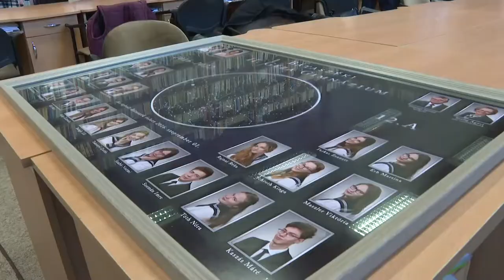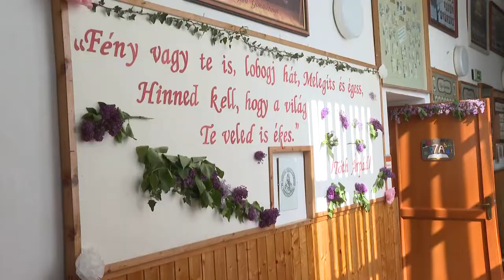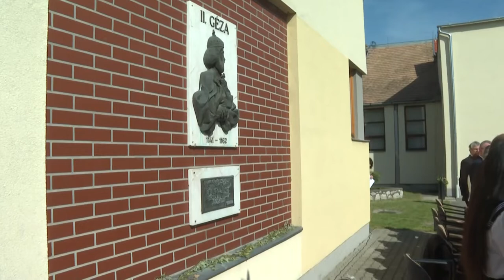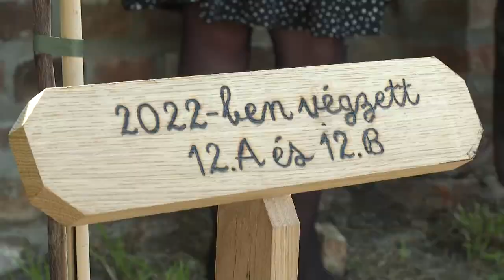Ballagás - Bátaszék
Közel 40 diákjától vett búcsút szombaton a Bátaszéki II. Géza Gimnázium. Idén két osztály ballagott el az intézményből. A diákok hétfőn már meg is kezdték az idei érettségi vizsgákat.